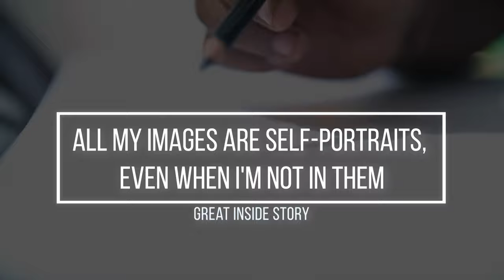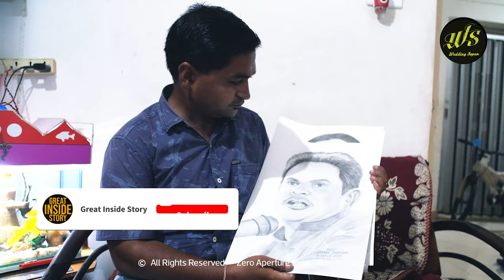Sketch Artist In rajkot | hyper realistic pencil portraits | Nikhil bhavsar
કાગળ પર કલાની કંડારવાનું અદભુત કૌશલ્ય ધરાવતા નિખિલ ભાવસાર.
અત્યાર સુધીમાં ૧૫૦થી પણ વધુ સ્કેચ તૈયાર કર્યા છે. ક્લિક કરેલી તસવીર જાણે જીવન થશે અને દોરેલા ચહેરા જાણે બોલી ઉઠશે, એવા અદભૂત પેન્ટિંગ બનાવે છે નિખિલભાઇ.
આર્થિક સહયોગ મળે તો ભવિષ્યમાં તસવીરોનું પ્રદર્શન કરવાની ઈચ્છા
વધુ માહિતી માટે આ વિડીયો છો બધા ગ્રુપમાં જરૂરથી ફોરવર્ડ કરો

Visit our world directly: www(DOT)zappl(DOT)in
Lead Producer: Prakash chavda
Production House: Zero Aperture Production PVT. LTD.
Supported: Avnish Gadhvi & ZAPPL team
Special Thanks: Kantibhai vadoliya